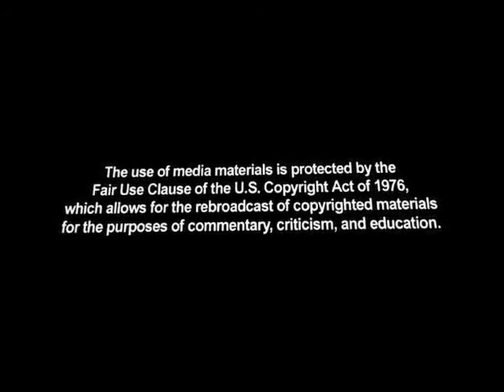Right Now On CNSNews.com for 1/26/2011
A daily digest of stories on CNSNews.com 1/26/2011.